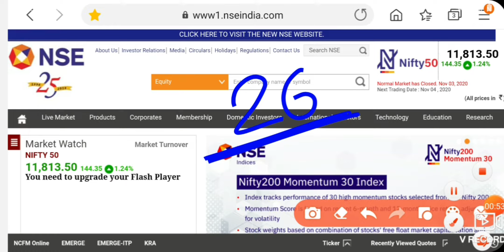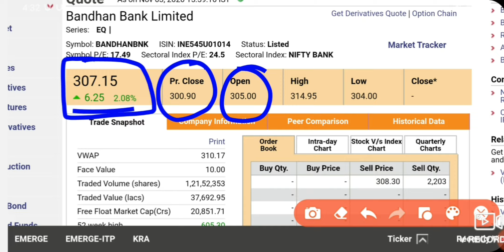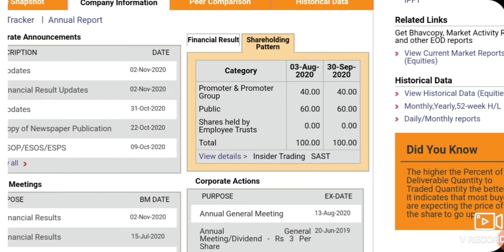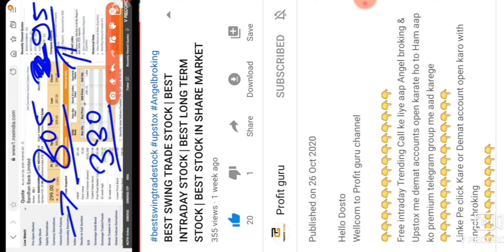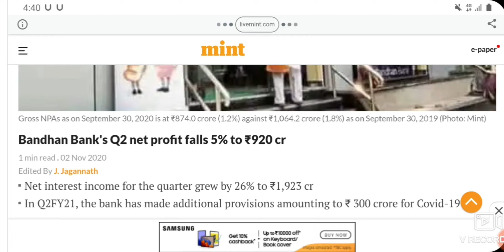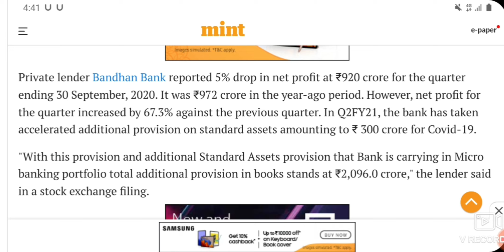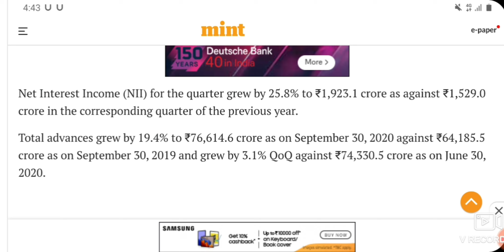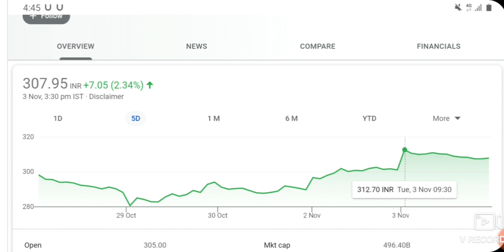BEST SWING TRADE STOCK | BEST INTRADAY STOCK | BEST LONG TERM STOCK | SWING TRADE STOCK TARGET DONE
Hello Dosto

infosys share news,infosys share Q2 result update,infosys today result news,infosys company update,infosys share next TARGET,infosys share dividend news,infosys share dividend record date,infosys share tomorrow prediction,infosys share long term target,infosys share fundamental analysis,infosys stock review,best it sector stocks,best it company stocks,stock for infosys,infosys results,Loan moratorium case latest news, loan moratorium interest waiver news,